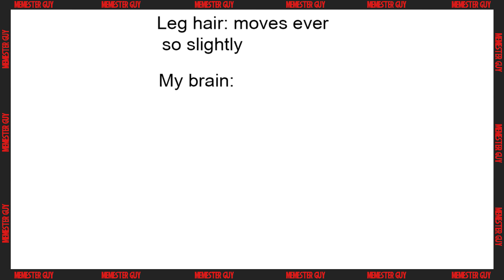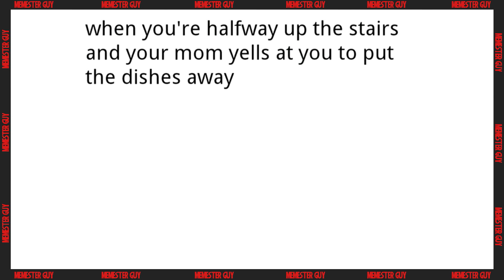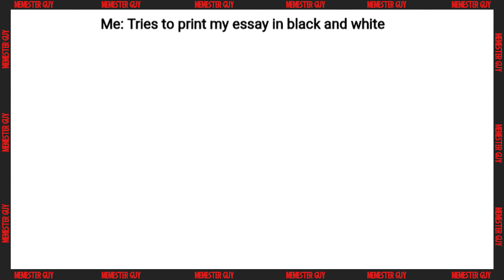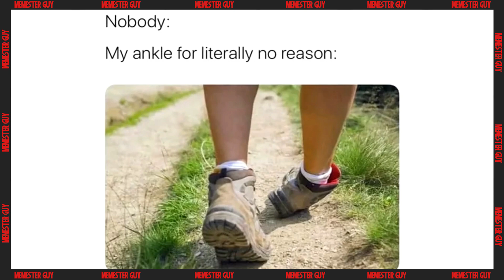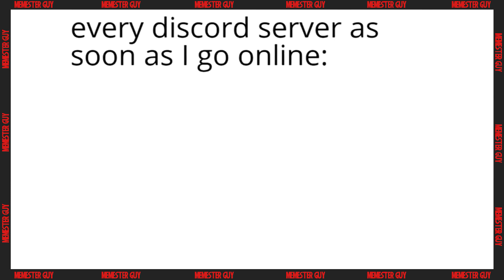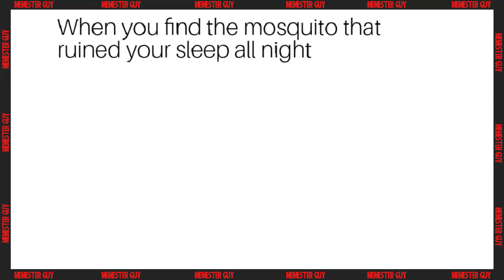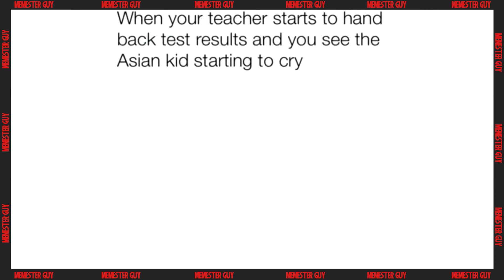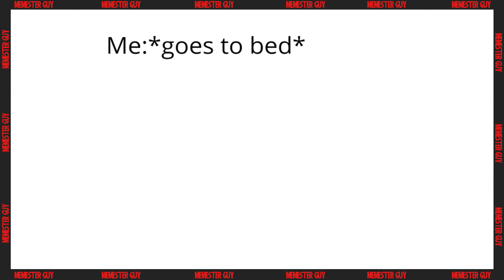Wholesome Memes To Brighten Your Day - Extreme Edition V17 2021